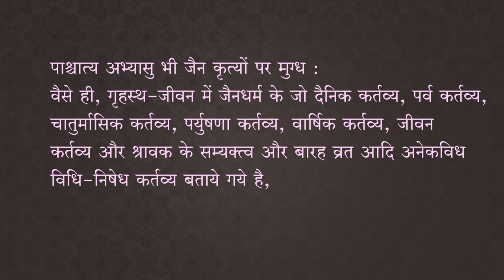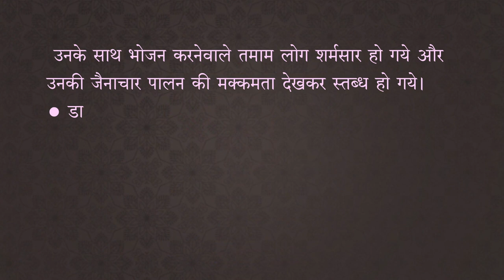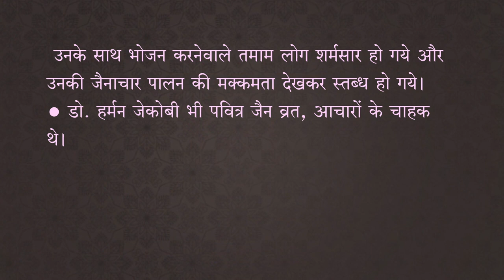Satva | 035 विदेशिओ के मन जैन धर्म का महत्व | JainOnline.org